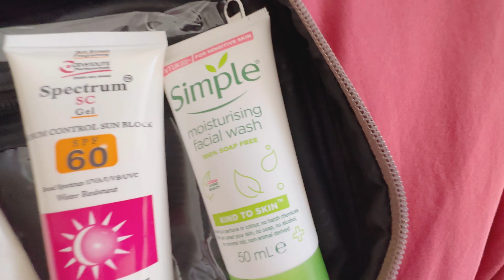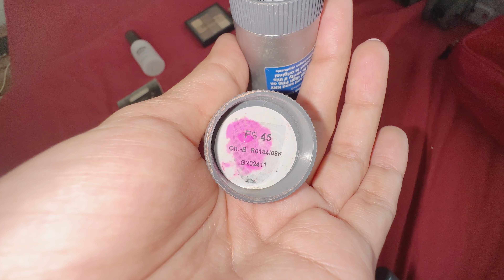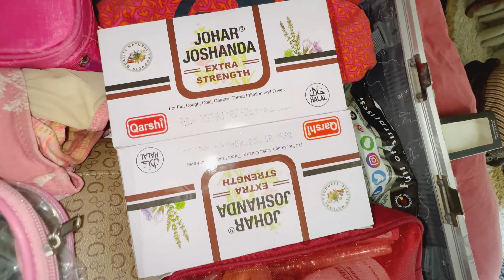PACKING FOR OUR TRIP | PACKING TIPS | GUESS WHERE ARE WE GOING??!!